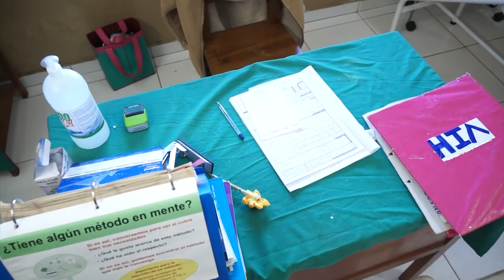ROBAN Y VIOLENTAN UNIDAD DE SALUD FAMILIAR DE BARRIO SAN PEDRO